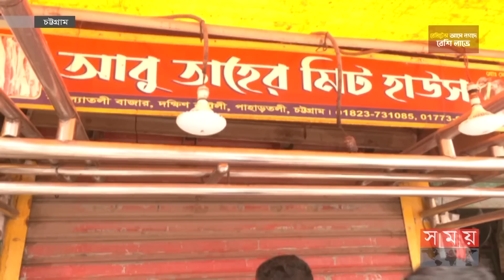মাংসের দাম নিয়ে চলছে কারসাজি | Beef Price | Chittagong | Somoy TV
মাংসের দাম নিয়ে চট্টগ্রামে চলছে কারসাজি। অভিযান টের পেয়েই বিক্রেতারা বন্ধ করে দেন দোকান। মুরগির দাম কিছুটা কমলেও ওজনে অনিয়ম পাওয়ায় জরিমানা করে ভোক্তা অধিকার সংরক্ষণ অধিদফতর।এই ক্রেতার অভিযোগ এক কেজি গরুর মাংসের দাম নেয়া হয়েছে সাড়ে ৯০০ টাকা। যদিও মূল্য তালিকায় লেখা ৮০০ ।

Somoy TV: t.ly/Se1z
Somoy TV Bulletin: t.ly/iqIq
Somoy Entertainment: t.ly/3dWC
Somoy Sports: t.ly/iASp
SOMOY TV ISLAMIC: t.ly/zU6a

Somoynews.tv: t.ly/Y7ab
খেলার সময়: t.ly/xJ5H
সময়ের গল্প: t.ly/EW3M
এ সময়ের বাণিজ্য : t.ly/m3ir

Groups:
Somoy TV (Official)✅: t.ly/ajiO
Somoy Entertainment✅: t.ly/8CLh
Somoy Business✅: t.ly/4xaJ